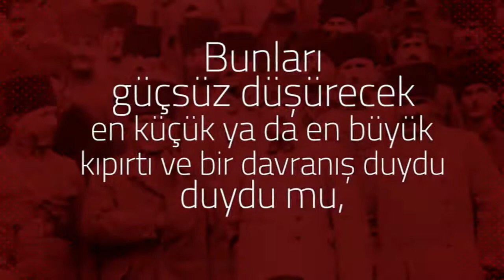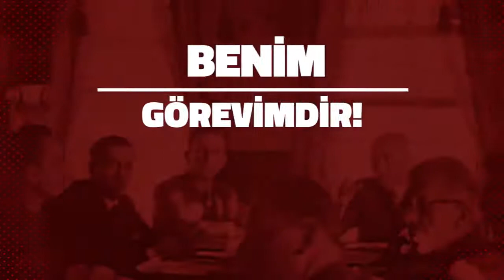Türk gençliği, Cumhuriyet'in yönetim biçimini ve devrimlerini benimsemiştir! | ATATÜRK Bursa Nutku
“Türk Genci, devrimlerin ve cumhuriyetin sahibi ve bekçisidir. Bunların gereğine, doğruluğuna herkesten çok inanmıştır. Yönetim biçimini ve devrimleri benimsemiştir. Bunları güçsüz düşürecek en küçük ya da en büyük bir kıpırtı ve bir davranış duydu mu, “Bu ülkenin polisi vardır, jandarması vardır, ordusu vardır, adalet örgütü vardır” demeyecektir. Elle, taşla, sopa ve silahla; nesi varsa onunla kendi yapıtını koruyacaktır.

Polis gelecek, asıl suçluları bırakıp, suçlu diye onu yakalayacaktır. Genç, “Polis henüz devrim ve cumhuriyetin polisi değildir” diye düşünecek, ama hiç bir zaman yalvarmayacaktır. Mahkeme onu yargılayacaktır. Yine düşünecek, “demek adalet örgütünü de düzeltmek, yönetim biçimine göre düzenlemek gerek”

Onu hapse atacaklar. Yasal yollarla karşı çıkışlarda bulunmakla birlikte bana, başbakana ve meclise telgraflar yağdırıp, haksız ve suçsuz olduğu için salıverilmesine çalışılmasını, kayrılmasını istemeyecek. Diyecek ki, “ben inanç ve kanaatimin gereğini yaptım. Araya girişimde ve eylemimde haklıyım. Eğer buraya haksız olarak gelmişsem, bu haksızlığı ortaya koyan neden ve etkenleri düzeltmek de benim görevimdir.”